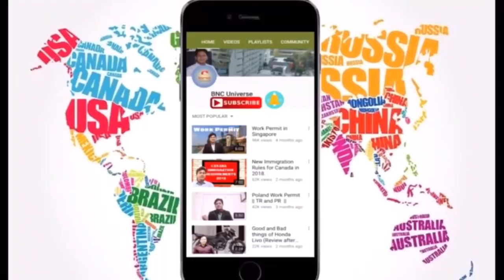Tips for Visa Interview